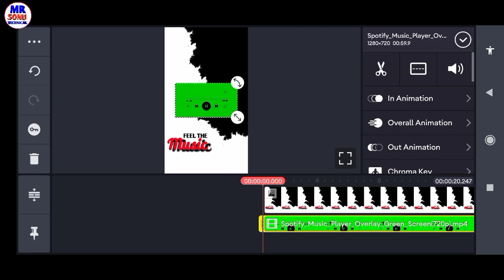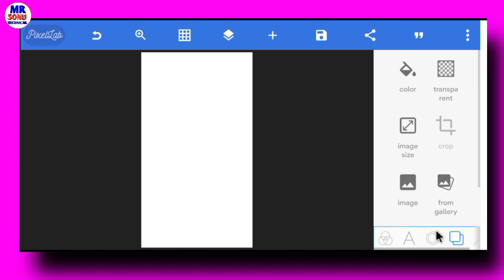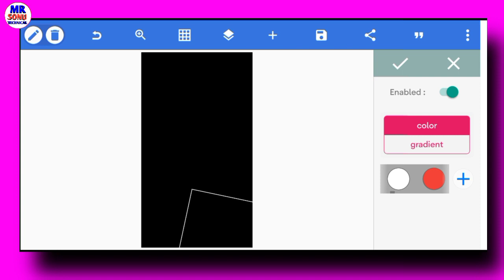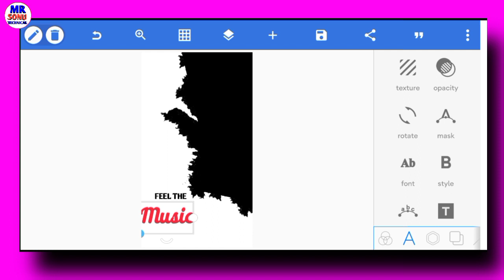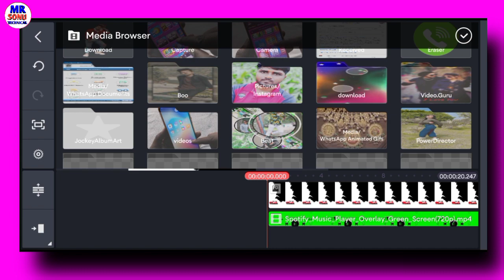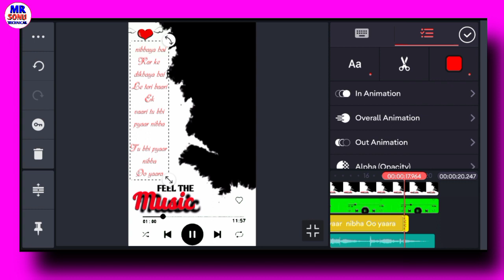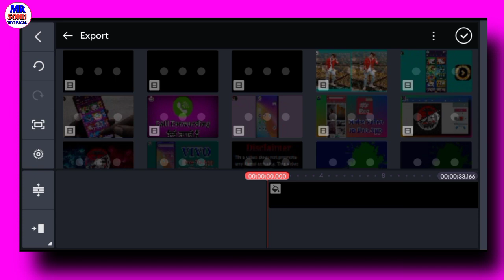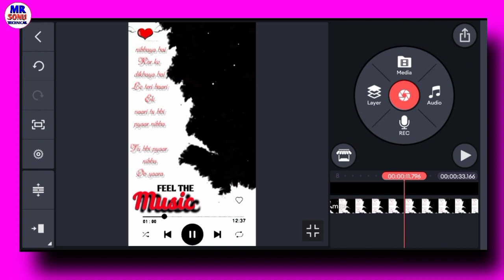Status Template Video Kiase Banate Hain Full Information | How To Make Status Taamplate Video